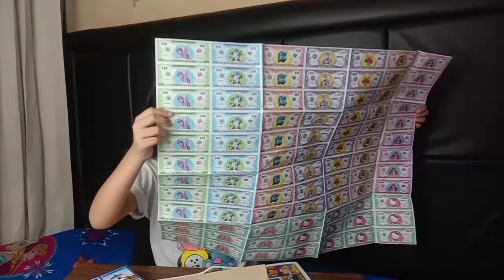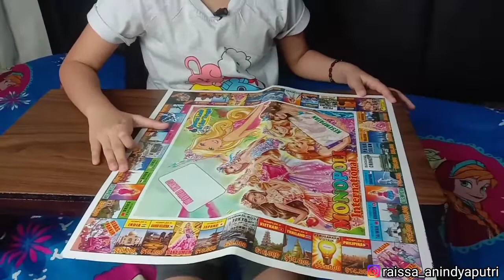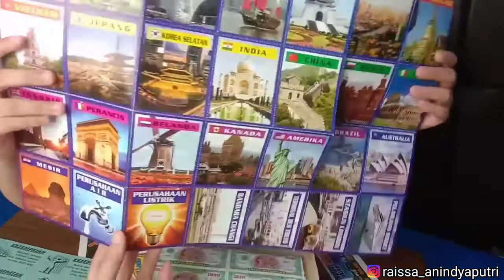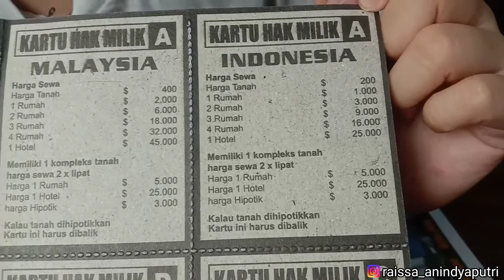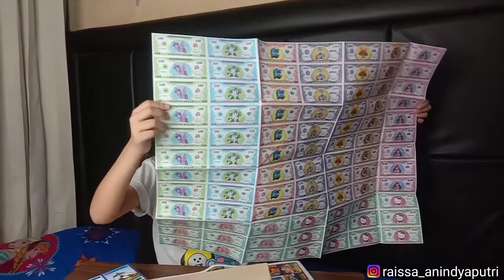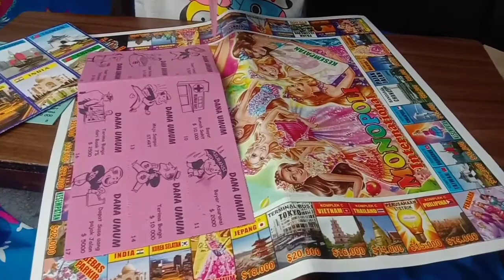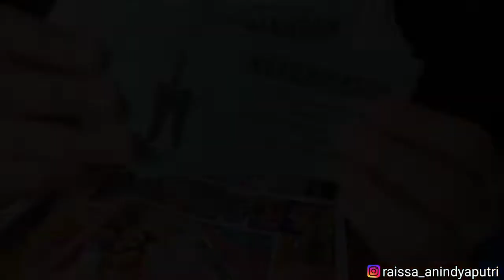UNBOXING MONOPOLI ZAMAN DULU 🤭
Hai Guys,

Ketemu lagi di channel Raissa Anindya Putri, di video kali ini aku akan unboxing Monopoli zaman dulu dan kita bener-bener potong-potongin kartu dan uang-uangannya. Seru banget lho..

Makanya tonton video aku sampai selesai yaa..
Terima kasih😍